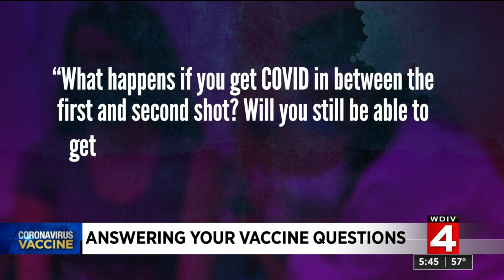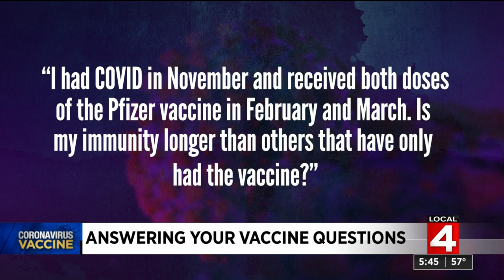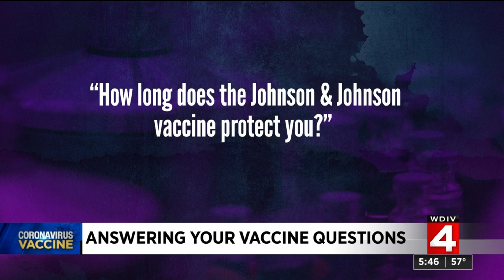Answering COVID vaccine questions: Do you have to get second Pfizer dose 3 weeks from first shot...